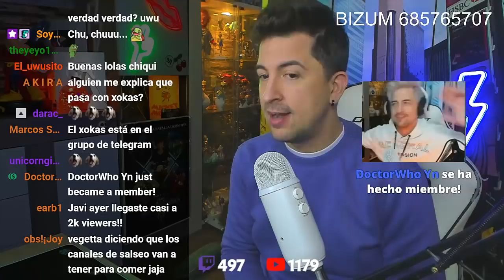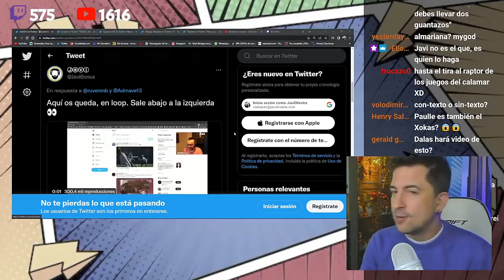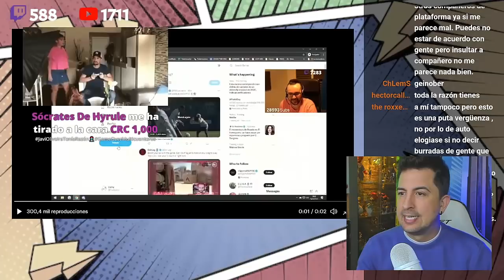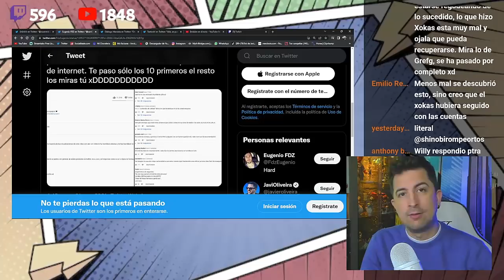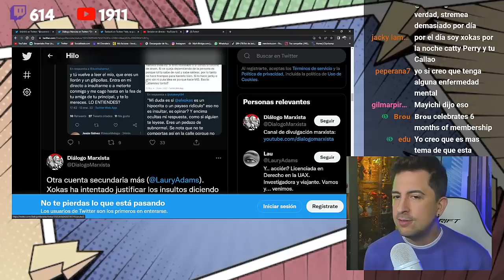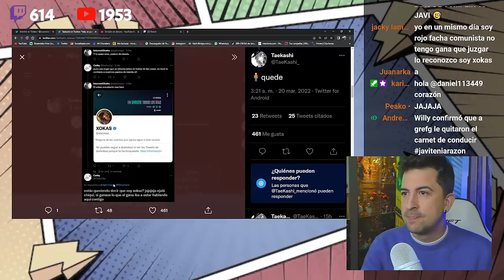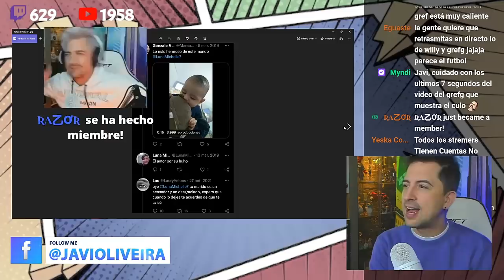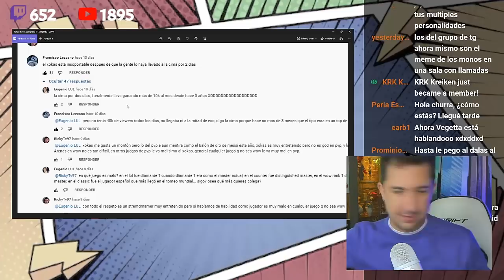TODAS LAS CUENTAS DE ELXOKAS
El streamer gallego fue tendencia ayer en Twitter una vez más, no por sus salidas de tono a causa de comentarios con respecto a ciertos temas, sino por un error que cometió en medio de un directo que le llevó a estar de nuevo en la polémica. Y es que ElXokas, en una emisión de Twitch como cualquier otra, dejó abierta una pestaña con una cuenta de Twitter que no era la suya, pero los espectadores empezaron a investigar y preguntar hasta que lo admitió.

🖥️ Mi SETUP.

💰 Si quieres apoyar mi contenido